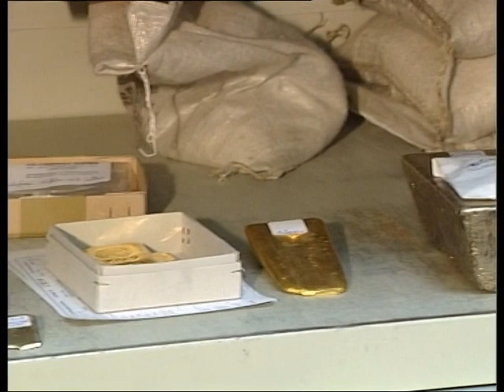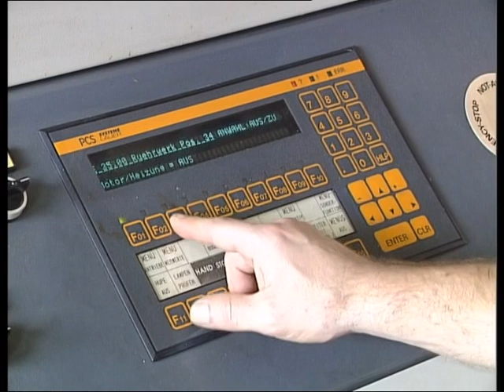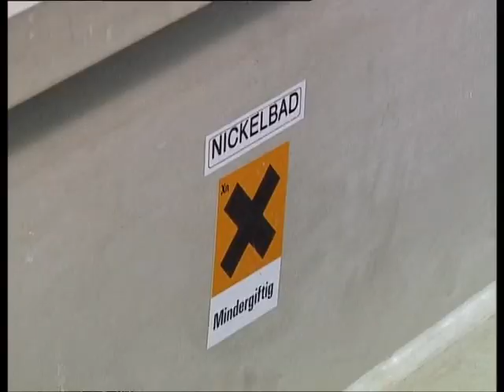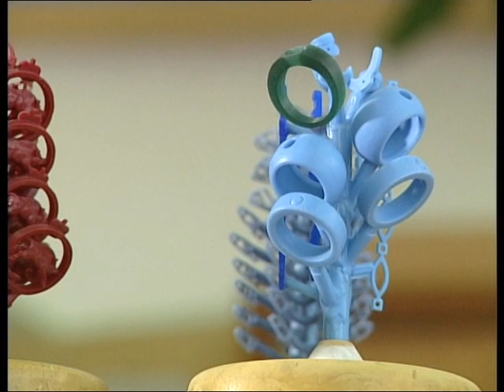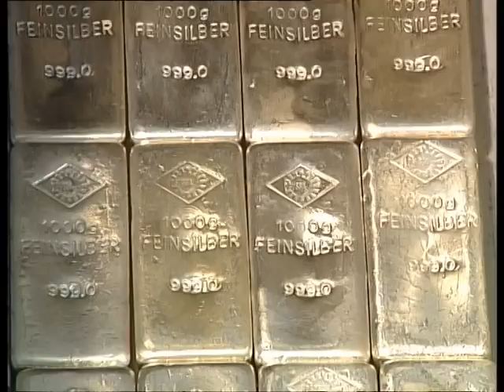Portrait eines Erfolges, OEGUSA 23091997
Camera: Amir Malek
Editor:Wolfgang Skarich
Director: Karin Bock

Die Ergebnisse sind im wahrsten Sinne des Wortes sehenswert: Mithilfe von Helmkameras, die den Blick des Operateurs betonen und die Einbindung von allen relevanten Bilder (Röngten, Bildgeber GRafiken und Animatinen) kreieren wir faszinierende Bilder der ive OP's.

Bei uns sind Sie in guten Händen. Sagen Sie uns, was Sie wollen. wir entwickeln die aussagekräftigen Bilder dazu. In Form eines Medizin- oder Industriefilms.